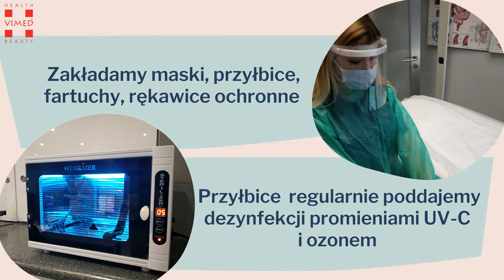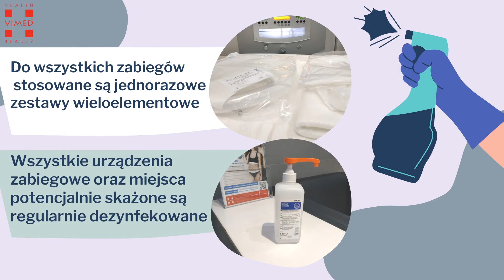Procedury bezpieczeństwa w Centrum Medycznym VIMED w związku z pandemią koronawirusa SARS-Cov-2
Centrum Medyczne VIMED reaguje na rosnące zagrożenie koronawirusem SARS-CoV-2 i jego nowymi mutacjami. Wprowadzamy rozwiązania, których celem jest świadczenie najwyższej jakości usług leczniczych, przy zapewnieniu pacjentom i pracownikom maximum bezpieczeństwa.

Wiemy, że czasem te procedury mogą się wydać uciążliwe, nadmierne, czy wręcz zbędne, jednak bezpieczeństwo zawsze stawiamy na pierwszym miejscu. Prosimy o zrozumienie.  CM VIMED stosuje się do zaleceń Głównego Inspektora Sanitarnego oraz Ministerstwa Zdrowia, oraz odwołuje się do zdrowego rozsądku.